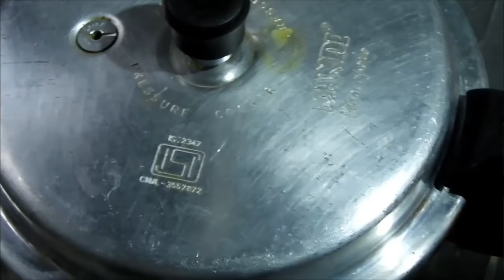ತುಂಬಾ ರುಚಿಯಾಗಿ ಮಾಡಿ ನಾಟಿ ಕೋಳಿ ಸಾರು | Nati Koli Saaru in Kannada | Country Chicken Curry in kannada